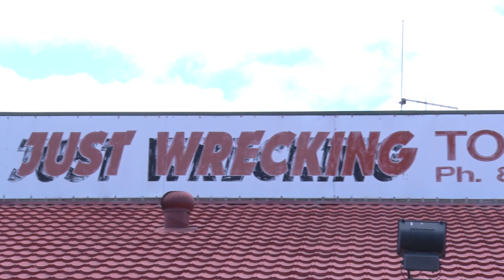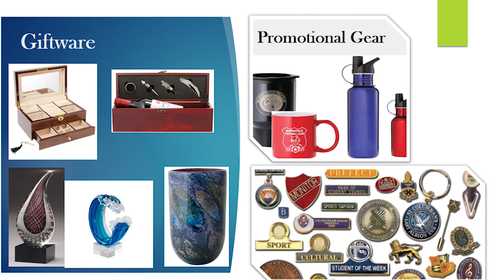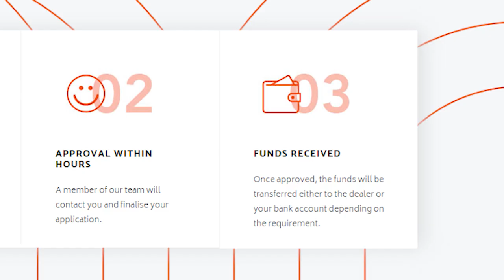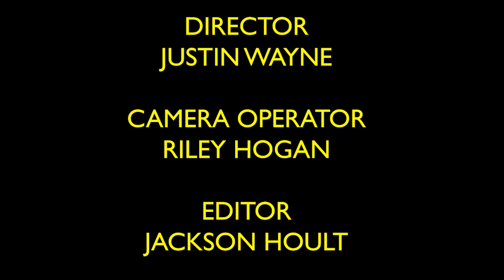Episode 1 (John Beshara, Ross Neale & Kaela Hryhorec)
In this premiere episode of 'Mobile Rolling', hosts Rocky Butterworth and Lachie Stace are joined by Harness Racing legend John "JB" Beshara, CEO of Harness Racing SA Ross Neale and up and coming Harness Racer Kaela Hryhorec. Plus Liz Barbaro heads down to Globe Derby to catch up with horse veterinarian Toby Ryan and discuss all things horses and their teeth.

for your one stop for everything Harness Racing and trotting in South Australia

'Mobile Rolling', filmed on location at Sportscentre in Etches Trophy Room, 142 Port Rd, Hindmarsh